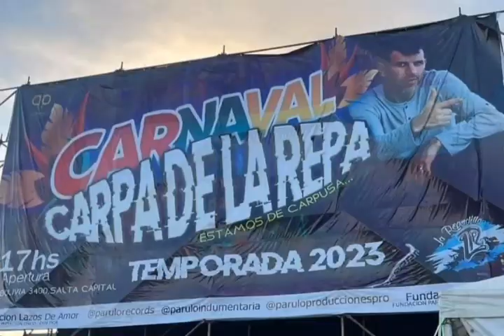Oscar Belondi y la Repandilla en Fiesta de la Tradición CALCHAQUI EN Cachi